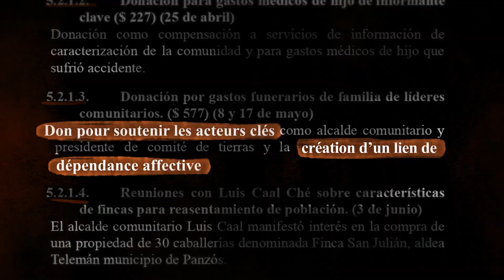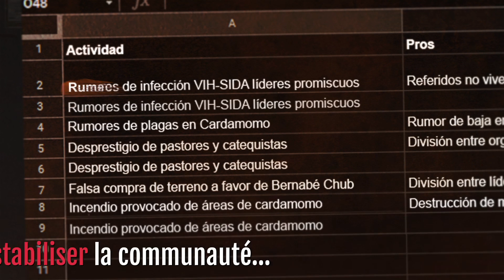Mining Secrets, la mine Fénix au Guatemala aux pratiques contestées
Une nouvelle enquête, coordonnée par Forbidden Stories avec 20 médias partenaires, dont Radio France, révèle qu’une mine exploite dans des conditions discutables du ferronickel dont une partie a été exportée en France.

► Les enquêtes de la cellule investigation de Radio France sur France Inter
diffusées chaque samedi à 13h20, à podcaster, réécouter et lire intégralement